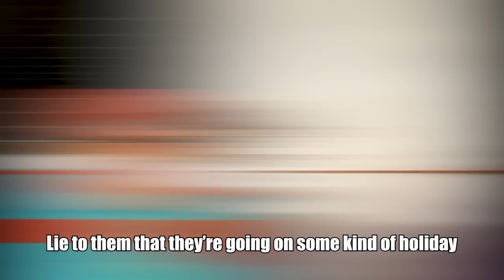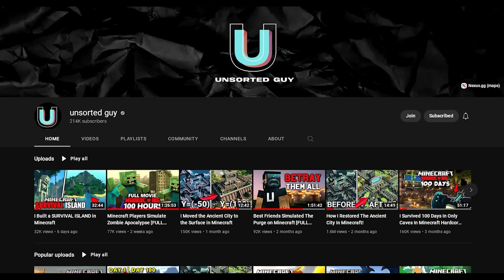I Simulated a Duel Between 2 Great Minecraft Youtubers | NotNotBrock vs. Loony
I simulated a Gladiator arena of sorts pitting NotNotBrock against Loony in an epic brawl. Who will win? Probably someone.

Minecraft 1.17 Update coming Soon! Who's exited?